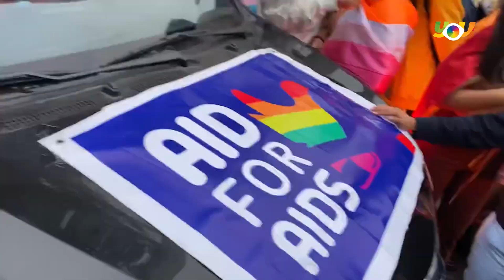Canal YOU! TV: Disfruta del Orgullo Lima 2023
“Diversidad +” es un programa que emite Canal YOU! TV, en el que Thony Boy e Isaac King nos acercan al sentir de nuestra comunidad LGTBI latinoamericana.

En el programa que hoy estrenamos podremos disfrutar del bullicioso, reivindicativo y festivo "Orgullo Lima 2023". ¡Enhorabuena Perú!

Canal YOU! TV es el primer canal de televisión LGTBI del mundo en español. Lo producimos en España pero no sufras... porque está disponible desde infinidad de países gracias a nuestra propia plataforma de OTT.

🏳️‍🌈 Canal YOU! TV +
📺 60 Canales generalistas +
🎁 Regalo Canal HOT GAY
* 49,90€ AÑO *